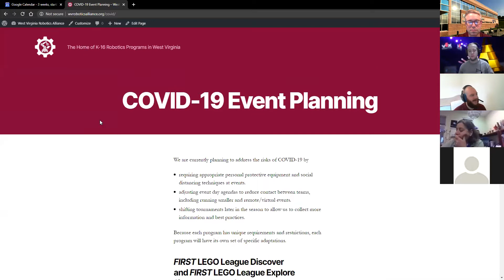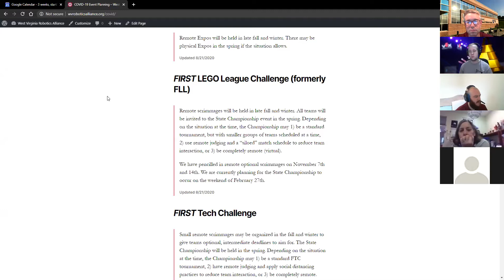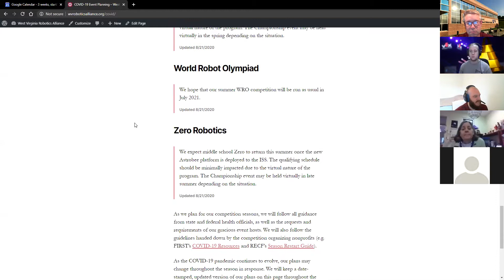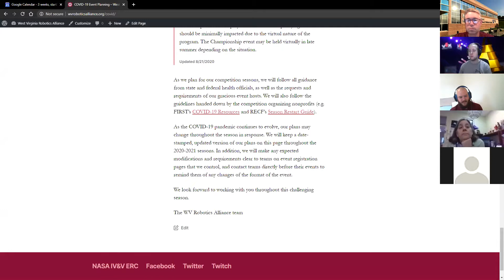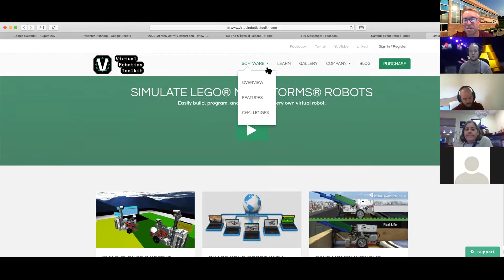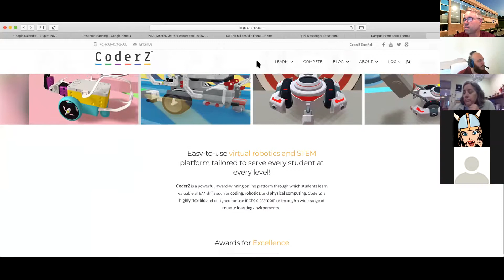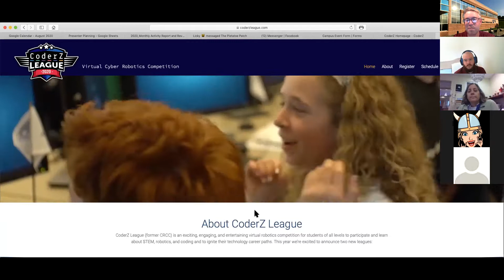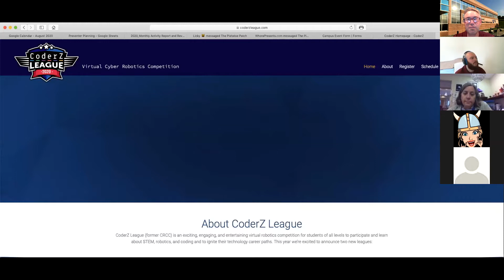WV Robotics Alliance Town Hall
This 1-hour online meeting was called to share and discuss the WV Robotics Alliance's approach to the COVID pandemic and it's impact on the many programs we support.